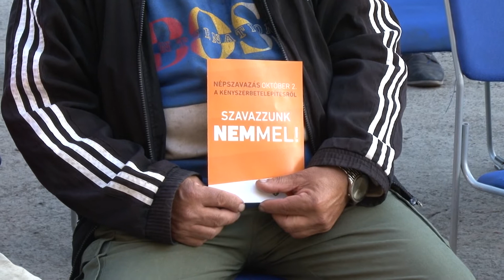Lázár: Nincs híd Brüsszel és Budapest között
Lázár János tegnap Nagylakon, Magyarcsanádon és Apátfalván folytatta lakossági fórumsorozatát. A politikus a népszavazási kampánykörútján azt hangoztatta, Brüsszel és a magyar kormány migrációs ügyben képviselt álláspontja között áthidalhatatlan az ellentét.